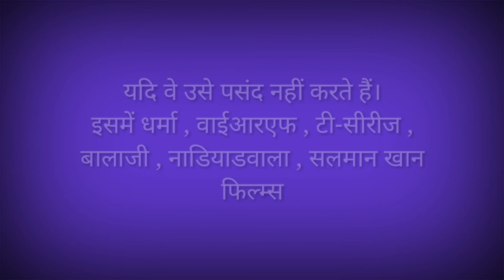क्या sushant rajput पूरे सही थे।? क्या film producers गलत थे। ?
Friends, in the case of Sushant, we have gained some important information by doing research on the Internet.

 If sources related to Bollywood are to be believed, Sushant got into a debate with some big producers.  For this reason, many production houses had excluded him from his films.
 Indeed, his last film was released online.  The film was earlier to be released in 2018.  Its release was then extended to June 2019.  However the film did not release in June.  But within a few months of his production house released on digital platform instead of releasing it in the movie theater, he was very angry.

 According to the reports, three years ago, Sushant's film 'Chanda Mama Door Ke' was announced.  Sushant had undergone special NASA training for the film.  In this, he was to play the role of an astronaut.  If there was a problem with the budget of the film, then he was also ready to be a producer.  But one day Sushant was called in front of the media for the official announcement of the film.  He did not pick up the production phone.  After this, he was Boycott from several production films simultaneously.

 Sources close to the film industry point out that it is not the producer's unilateral mistake.  His attitude was also responsible for this.  Sources say that he was in a different world, who did not want to understand anything.  Even after this, he had offers from many films in his hand.

 For Yash Raj's films 'Shuddh Desi Romance' and 'Byomkesh Bakshi', Sushant had also decided to do Sanjay Leela Bhansali's 'Ramlila'.  After this, he was to work in 'Pani' with Shekhar Kapur and due to this he refused an upcoming project of Yash Raj.  Yash Raj was about to produce 'Pani' but suddenly this production house refused to do the project.  Shekhar Kapoor told in an interview that Sushant was very upset at that time and used to cry for hours.

 A few months later, it was also heard that without telling Sushant, Yash Raj Films had thrown him out of the upcoming project 'Befikre'.  Ranveer Singh's name started appearing in place of Sushant.  This news had troubled him a lot.  He broke all professional ties with Yash Raj.

 According to media reports, after the success of 'MS Dhoni: The Untold Story', Sushant had demanded an increase in his fees, and then large production houses started to run away from him.

 A few days ago, KRK made surprise revelations on the box office's Twitter handle.  This tweet states- It is true that only 6 companies control the entire Bollywood and they can end the career of anyone if they do not like it.  It stars Dharma, YRF, T-series, Balaji, Nadiadwala, Salman Khan Films.

 Since the death of Sushant, a tweet by Shekhar Kapur is also making everyone think.  In this tweet, Shekhar Kapur wrote- 'I knew what pain you were going through.  I know the story of those who were degrading you and you used to cry on my shoulder.  I wish I was with you in those last 6 months.  I wish you had talked to me.  Whatever has happened to you is their karma, not yours. '

 Now everyone is waiting for the cbi investigation.

 Why did all this happen to Sushant?  The country hopes that after investigation, the reality will be known.

I will reply with in 24 hours. There is never a need to strike a video down when you can get it removed within the same day and keep yours happy.